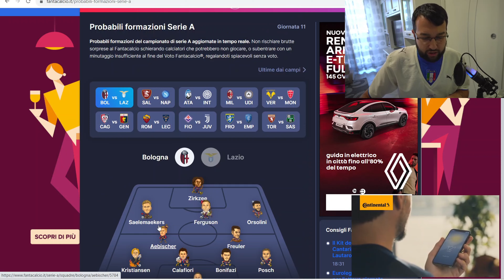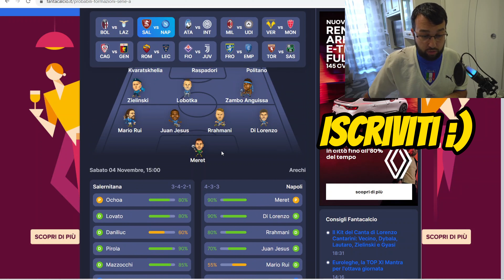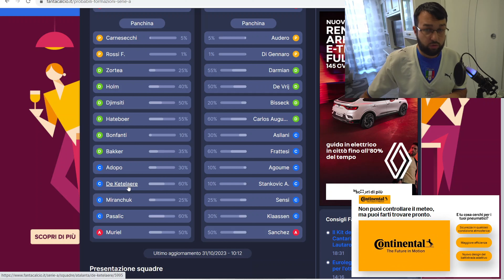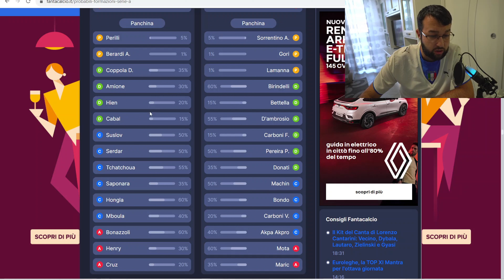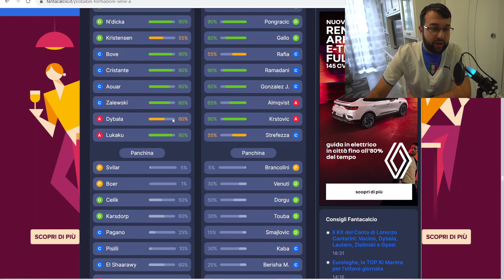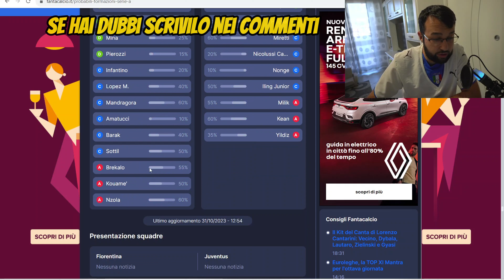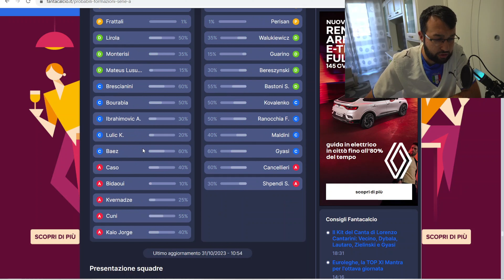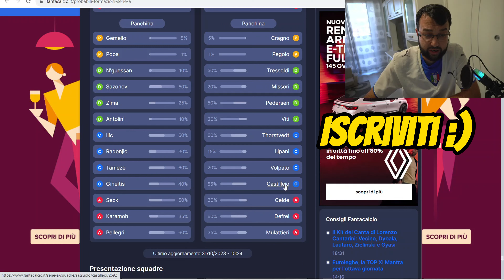Consigli chi schierare al Fantacalcio nell'11^ Giornata di Serie A {Analizzo Partita per Partita} 4k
Ciao a tutti, nel video analizzo partita per partita dell'undicesima giornata, se avete dubbi scrivetelo nei commenti !!!
Vi serve qualche consiglio su uno scambio ?
Sarò felice di aiutarvi .

BUON FANTACALCIO